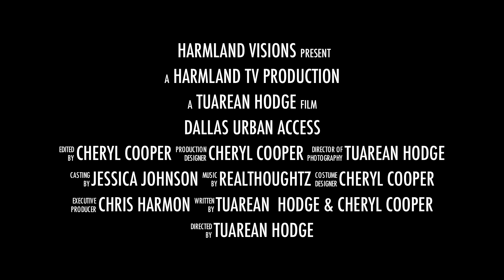Harmland Visions Presents: Dallas Urban Access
Coming in Spring 2012
Harmland Visions Present Dallas Urban Access.

Your first hand access to information on upcoming artist, athletes, fashion designers, and important news in the Dallas Area.  Directed by Tuarean Hodge.